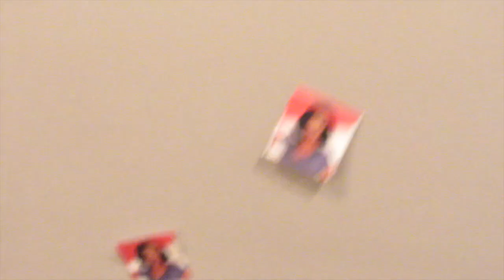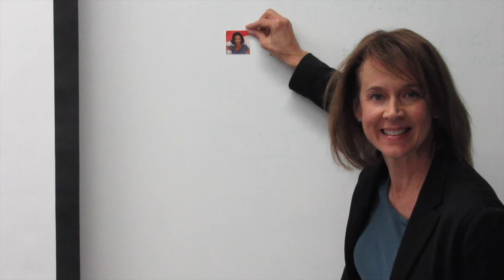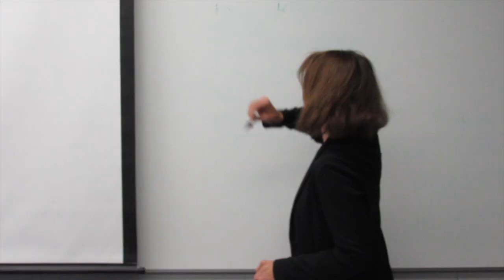Laura Kirk's Roll 'O' Kirks Mark It Marking Tape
Here is an ad for Roll 'O' Kirks. Roll 'O' Kirks for sale. $19.99